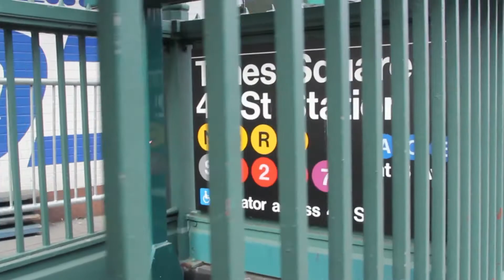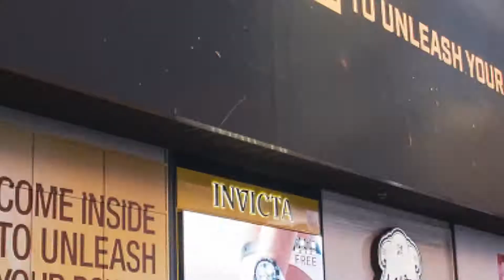FOX Fall 2017 Highlights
Enjoy our 2017 sizzle for Fox!